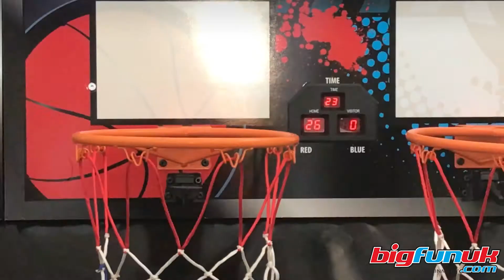Basketball Double Shot Hire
2 player electronic basketball (double shot) available to hire for your venue nationwide.

Great for parties & events